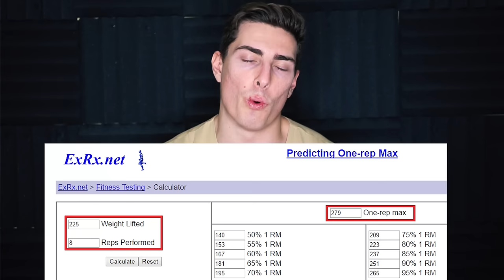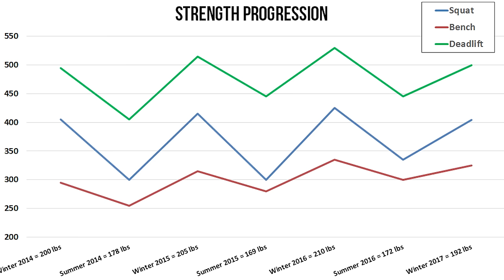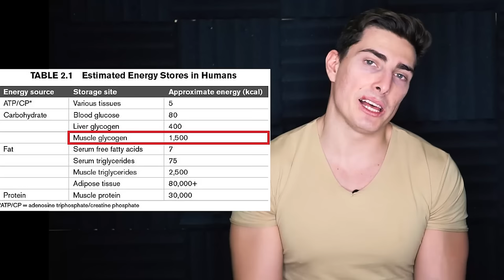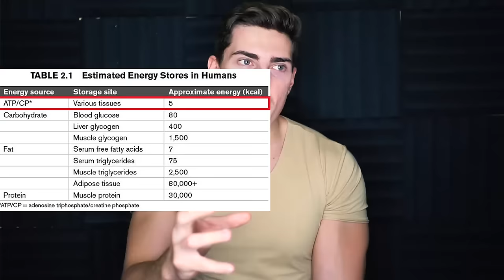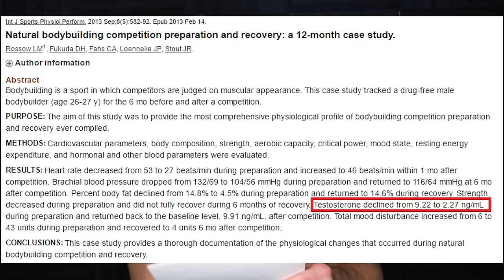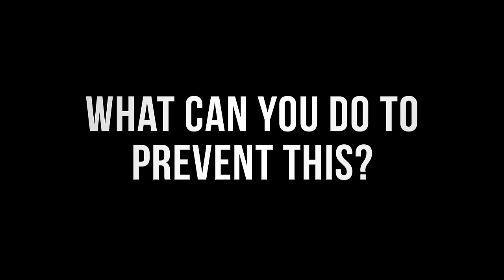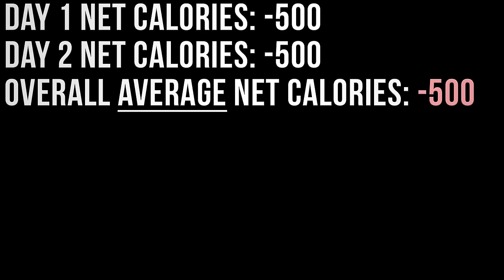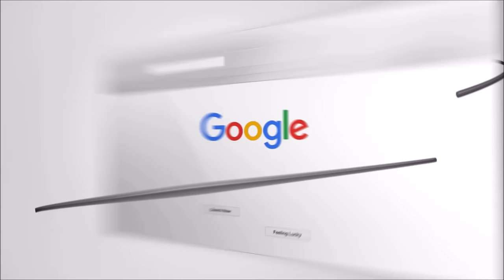Strength Loss While Dieting | My Personal Experience and How To Avoid This!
TIMESTAMPS!
0:00 - Intro
2:36 - How Much Strength Did I Lose?
8:59 - Does This Happen to Everyone?
10:40 - Why Does This Happen?
15:12 - How Can You Prevent/Mitigate This?

This video gives a real-world example of strength loss which results from a period of calorie depletion for the purposes of fat loss. I use my personal experience as a case study and give examples of my big 3 lifts (bench/squat/deadlift) during my bulks and subsequent cuts during the summers prior to some of the men's physique/bodybuilding shows that did. During this time I would routinely lose upwards of 30+ lbs of body weight and my strength would decline and this video gives specific examples of my strength before and after. In addition, we also focus on WHY this happens (muscle loss, carb depletion, testosterone decline) and a few things you can do to prevent this such as high protein diets, carb preservation, lower volume, carb cycling, and most importantly: TAKE IT SLOW!

SOURCES!